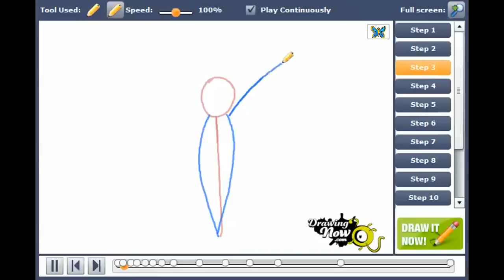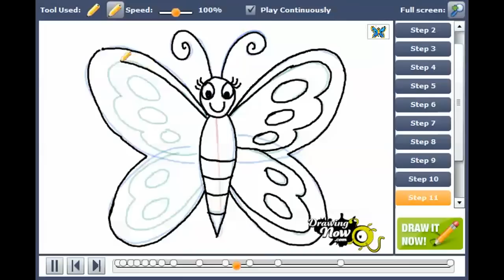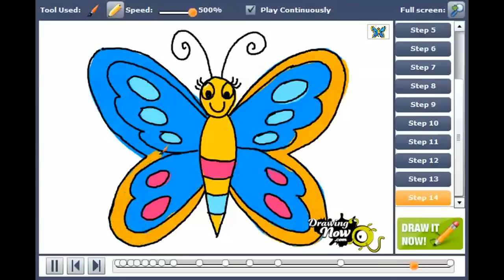How to Draw a Butterfly for Kids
You can see the original tutorial of How to draw a butterfly for kids